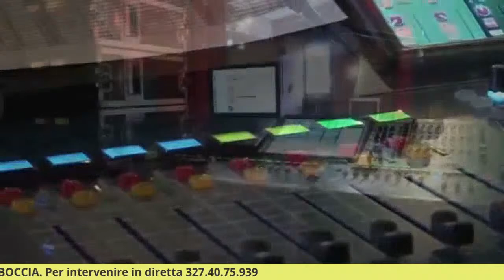grandi artisti Francesco Boccia